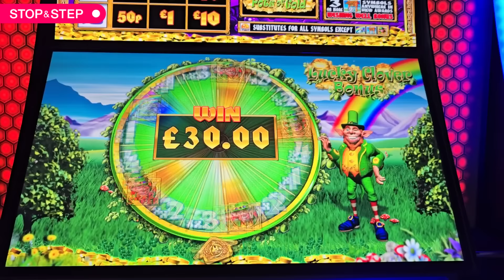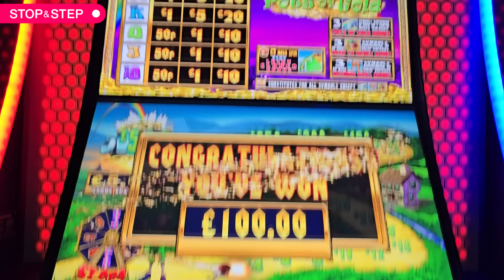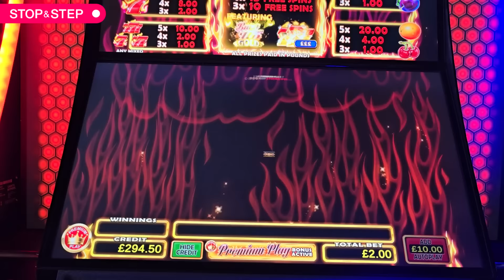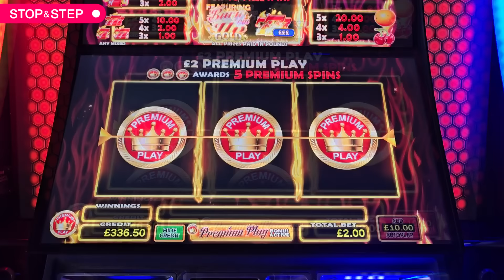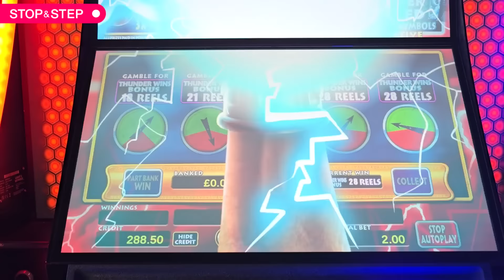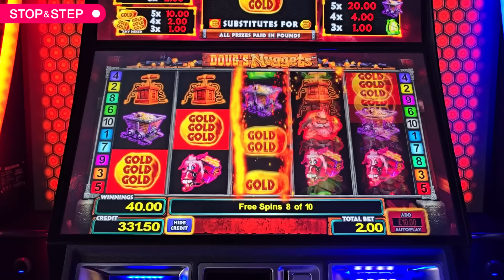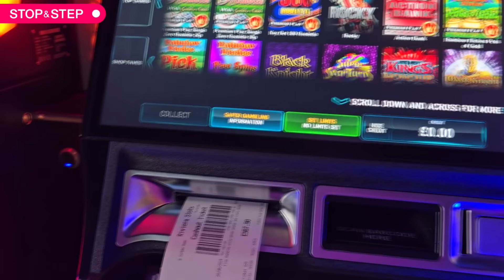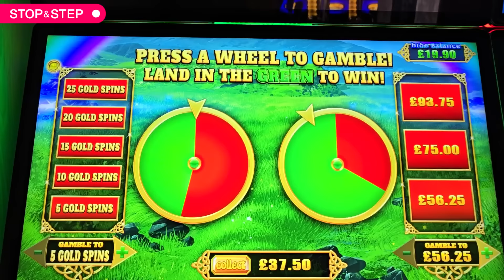£500 Jackpot Slots 🎰 New Arcade!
18+. Gamble Responsibly. If gambling has become an issue, please visit GAMSTOP
Hey everyone, this is my first visit to this arcade, so thought I'd get a video in. I hope you enjoy it!